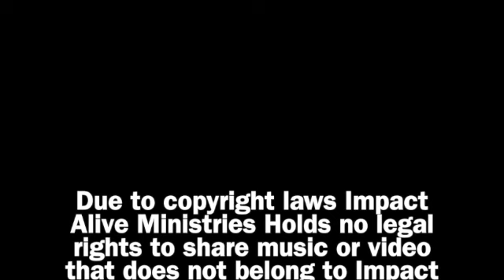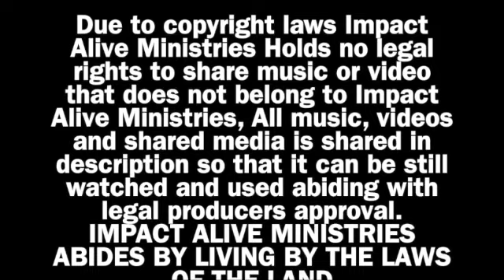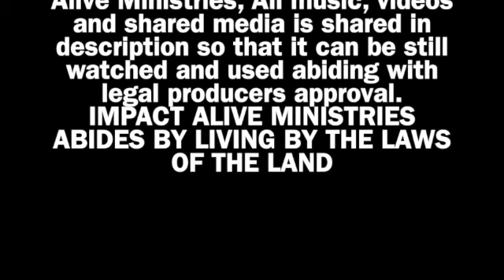The Run Like Jonah by Cheryl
Jonah chapter 1-4 (context scripture)
Jonah 1:4-17
Philippians 4:13
Isaiah 40:29
Jonah 2:2-10
John 10:10
Romans 10:9
Matthew 11:28-30
1 Corinthians 1:27
2 Timothy 1:7
Hebrews 12:6